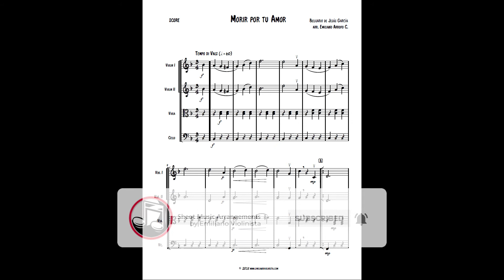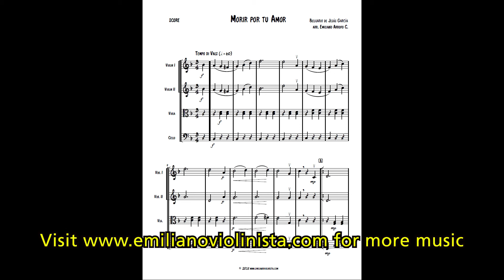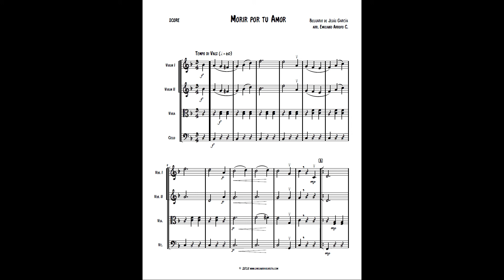Morir por tu Amor (vals) by Bel. de Jesus Garcia for String Quartet (sheet music)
This is a professional arrangement for string quartet of the world famous waltz "Morir por Tu Amor", made famous by the singer Javier Solis. Duration 02:40 min.

*Ready for corporate events, weddings, social gatherings, gigs and recitals. Easy printing in letter size.

for all of the titles available.

Please listen and enjoy, this is a VST mockup just for reference. All repeats, intros, and codas will be in the sheet music.

I have performed with professional orchestras, chamber groups, in thousands of weddings and special events. All my arrangements are adapted for the music to carry as well as possible through loud and large space situations, they usually follow the original version.

All the arrangements are appropriate for students and schools, the practice needs would vary according to the level of the performers but my goal is to be sight-readable for most performers and groups.

Emiliano Arroyo is a professional arranger and violist residing in México. Likes been vague in his bio.

Thank you for your purchase.